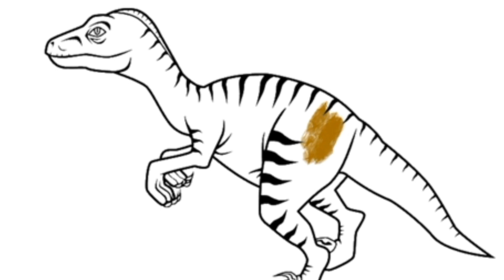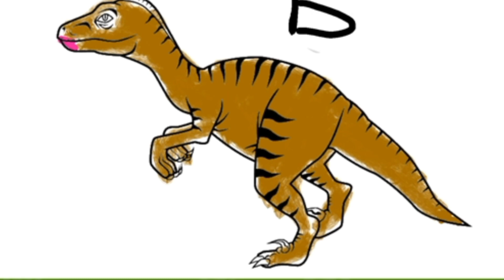animals.Menggambar Dan Mewarnai Hewan Untuk Anak-anak! Hewan Dinosaurus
Animal Head#animalshorts
recognize animal names
elephant, lion, cat, cow, bear, monkey, giraffe, tiger
wrong head change
Wrong head puzzle game
puzzle game
puzzle games online
puzzle games for adults
word puzzle game
puzzle games free
wordle puzzle game
puzzle game online
15 puzzle game
15 puzzle game
puzzle game android